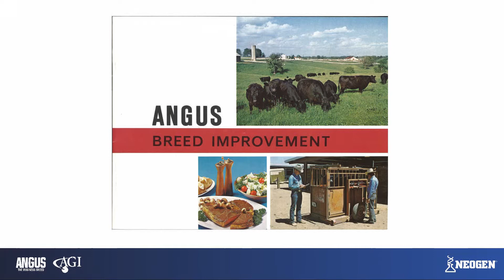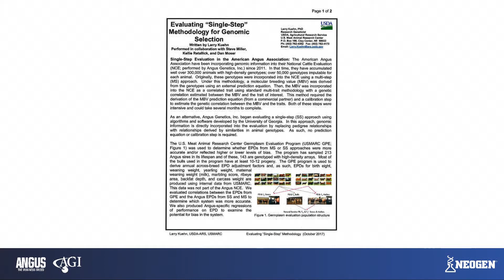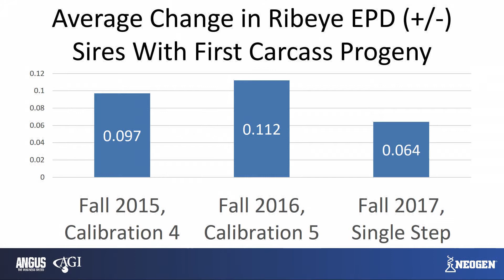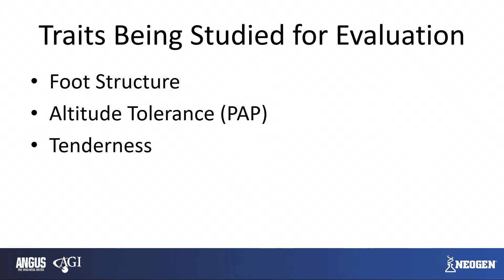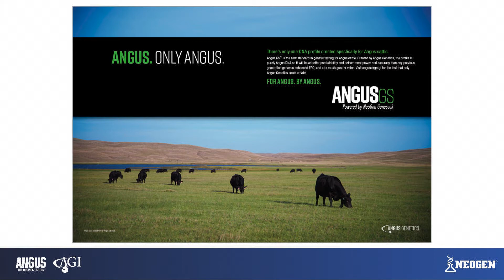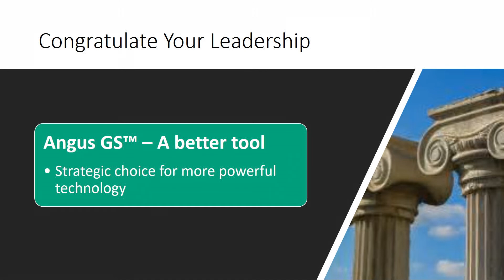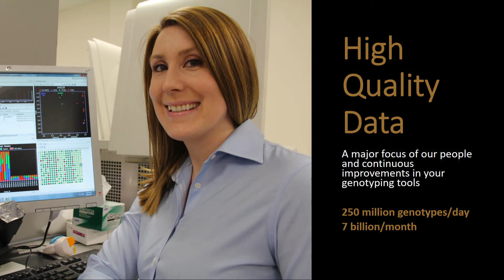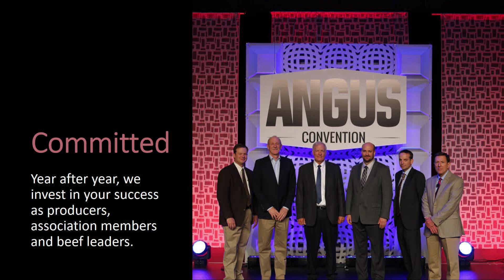International Genomics Symposium featuring Dr. Dan Moser and Dr. Stewart Bauck